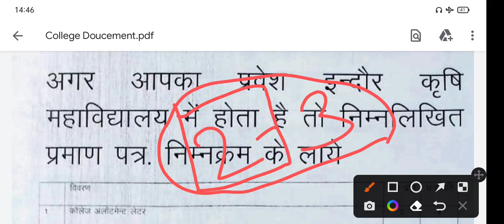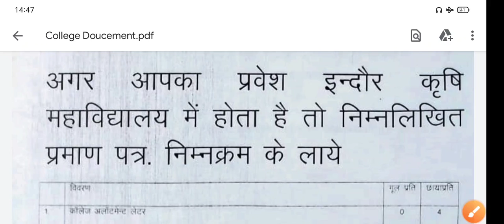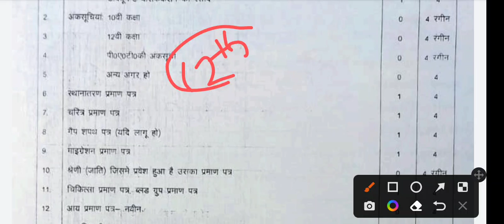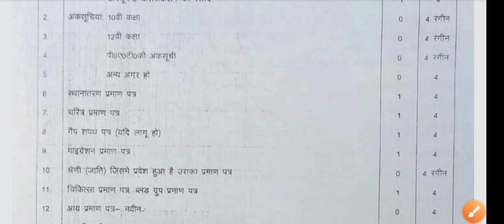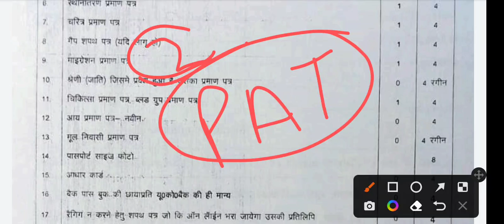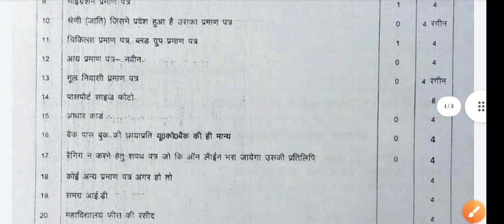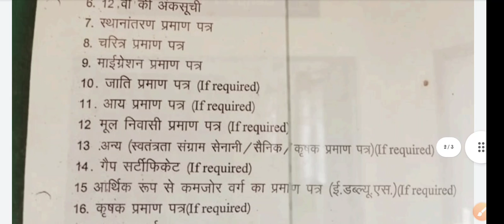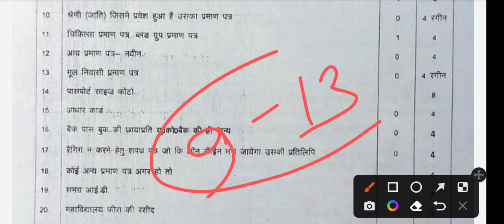MPPAT Counselling Process 2021-22 | College allotment कैसे पता करें 🤔Doucement कौन कौन से चाहिए।।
Hello guys Aj hum ise video me Bt krne wale ha MP PAT Counselling process ki Bare me Allotment latter kab ayega or College kon kon se Doucement leke Jana ha kise chick kr ki college allot hua ki nhi or college upgrade kise karwaye in sb ke bare me hum jannana ne wale hai.
                       " Love you all agri family ❣️"

mp_boàrd_12th_ class_agriculture